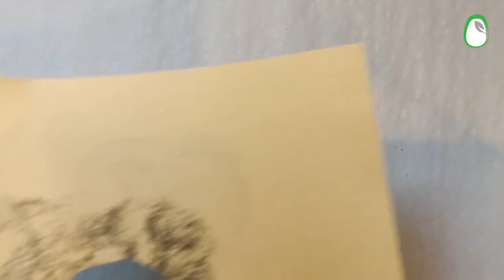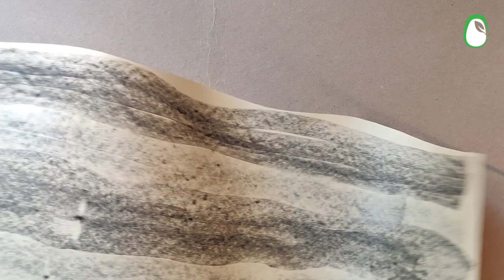Course 3 Practice 1 Aug 2021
Course 3, Composition #1,  collage making, graphite and charcoal on paper, 17x17 inches, 42x42 cm.

In this video, I am demonstrating the first collage making technique I offer in course 3.
In the first step, I am preparing source materials by creating textures and patterns using drawing pencils and charcoals . In the second step, I am arranging the pieces to make a balance between different textures and tonal values in order to create an illusion of movement and depth in the composition.